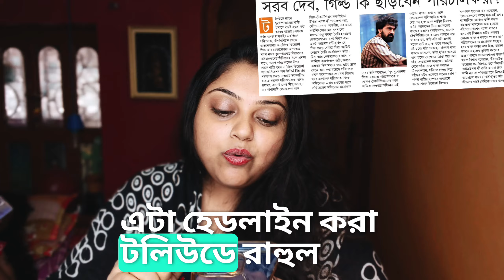সকলের বিপদে পাশে দাঁড়াতে জানেন DEVদা🙏🏻এইজন্যই তুমি সবার চেয়ে আলাদা|Rahool Mukherjee এর পাশে এবার Dev